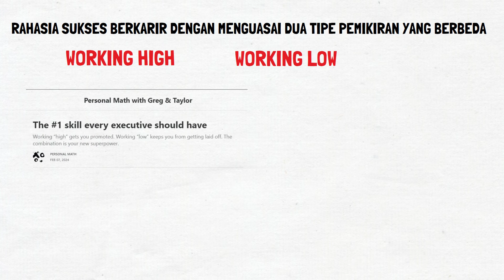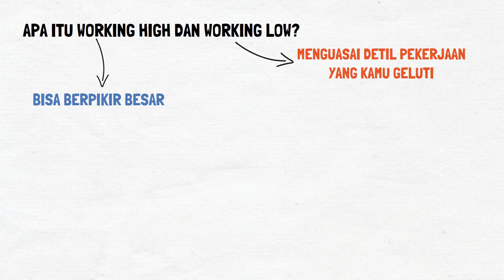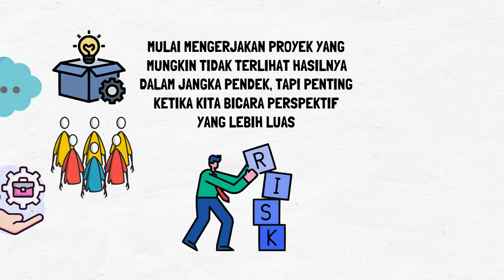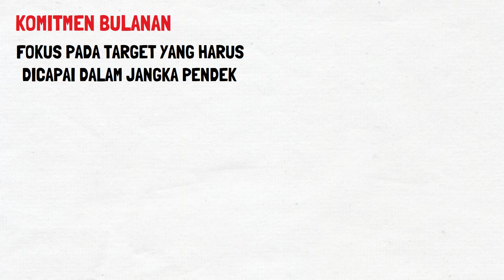Tips Jadi Direktur di Usia Muda: Working High and Low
Kali ini, kita akan membahas tips-tips praktis untuk meraih posisi direktur di usia muda dengan menguasai konsep Working High and Low. Temukan rahasia sukses karir anak muda yang membedakan antara bekerja cerdas secara strategis (Working High) dan bekerja detail secara mendalam (Working Low). Kami akan membagikan tips-tips karir yang relevan, serta membedah keunggulan dari pendekatan ini dalam mencapai kesuksesan karir yang cepat. Jangan lewatkan kesempatan untuk mempelajari strategi kunci yang dapat membantu mempercepat langkahmu menuju kursi direktur, bahkan di usia muda. Simak informasi ini sekarang dan mulailah membangun fondasi karir yang kuat untuk masa depanmu!